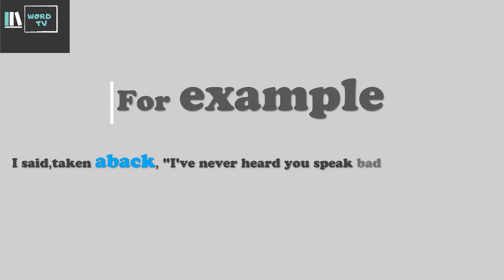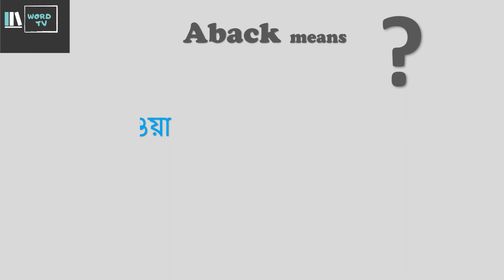Aback means, Aback meaning with example, word tv (class 2)